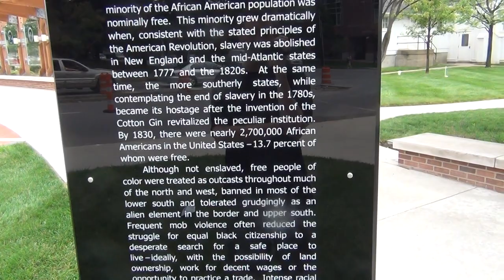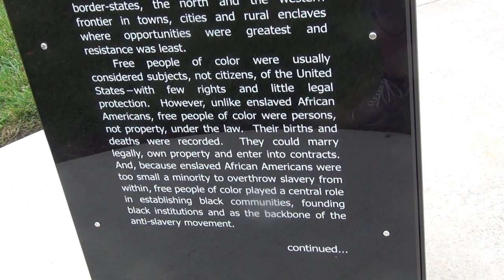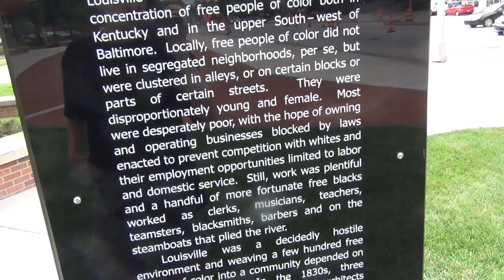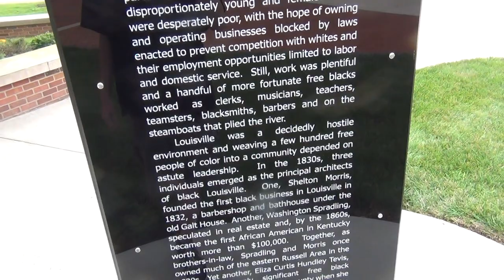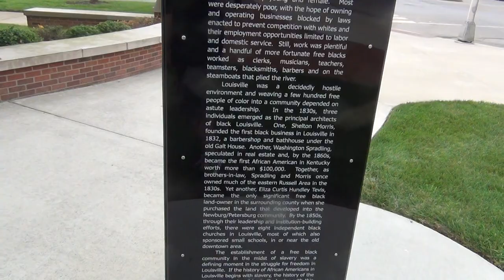Freedom Park at UofL